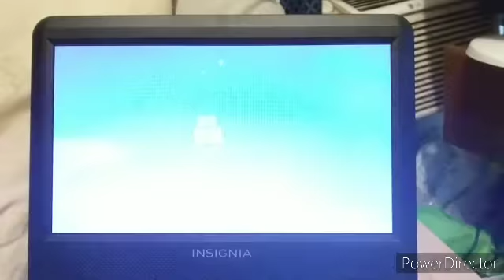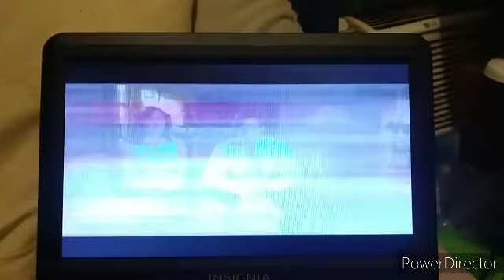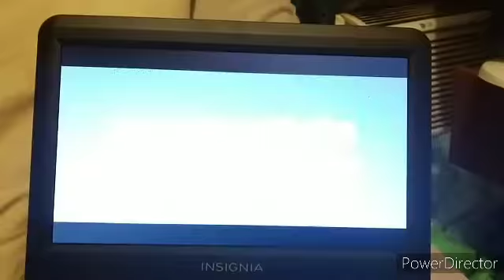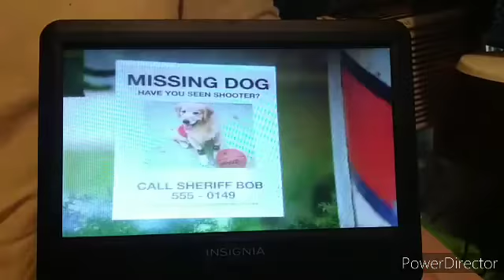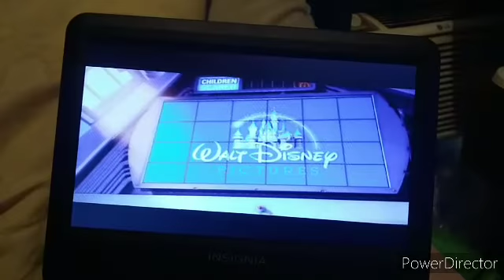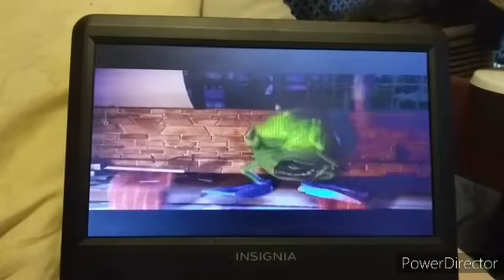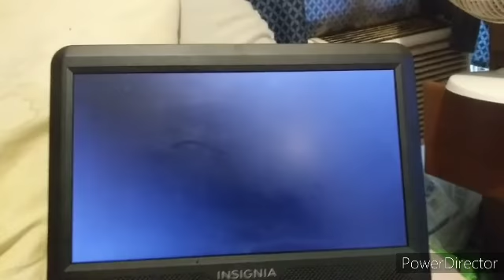Sneak Peeks From Oliver & Company Special Edition 2002 DVD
1. Peter Pan: Return To Never Land Trailer
2. Max Keeble's Big Move Trailer
3. Air Bud: Seventh Inning Fetch Trailer
4. Monsters, Inc. Trailer
5. Teamo Supremo Promo